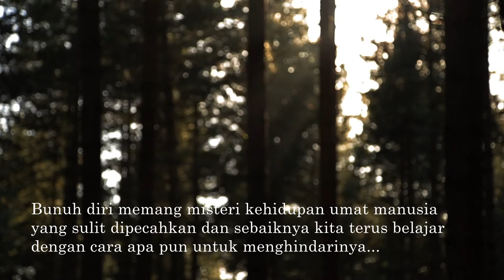Misteri Bunuh Diri di Gunungkidul - Tali Pati - Iman Budhi Santosa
Bunuh diri di Gunungkidul masih menjadi fenomena yang terus terjadi. Buku Tali Pati menjadi pengingat, menjadi renungan agar semua, siapa pun tetap dan terus berhati-hati, tanpa henti untuk eling lan waspada...